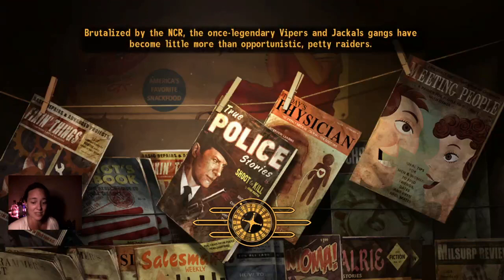Fallout: New Vegas (Survival Mode) 21